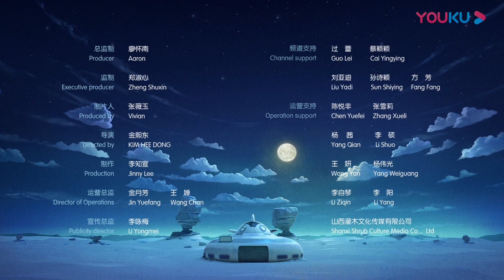【杰力豆 第二季】EP13：耗电行动 | 杰力豆炫酷来袭，勇敢追寻糖果 | 动画/卡通片 | YOUKU KIDS | 优酷少儿